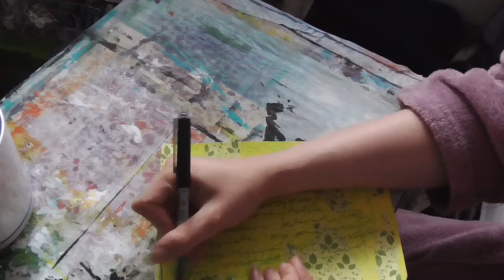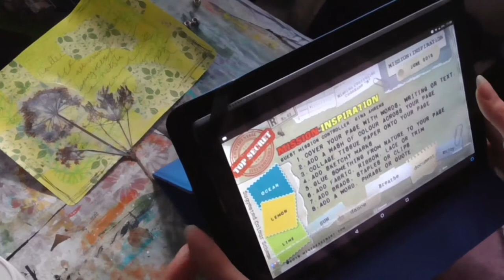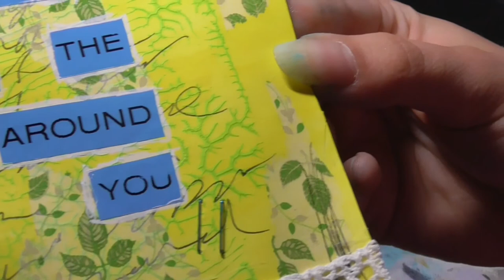Mission inspiration 2018: June